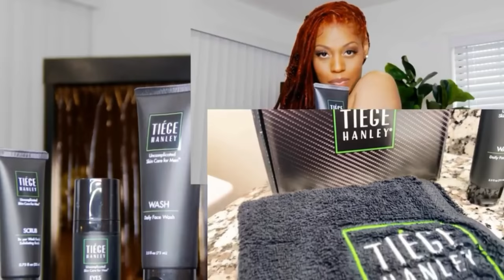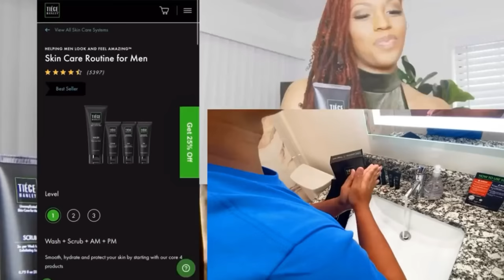3 REASONS WHY YOU SHOULD BREAK UP WITH HER